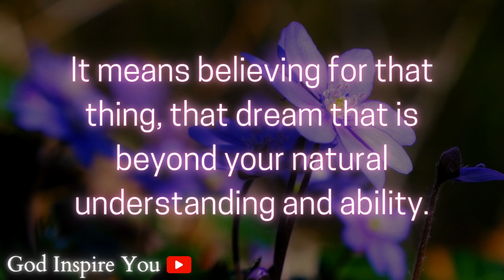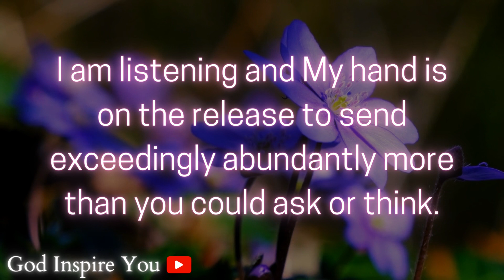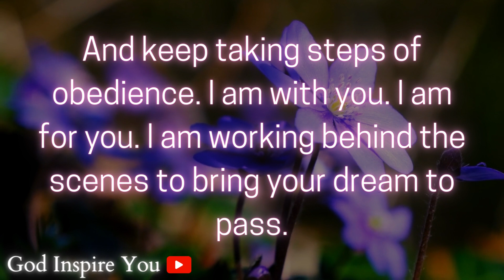God's message today 💌 Prophetic word ✝ God's message for me today | Word of god